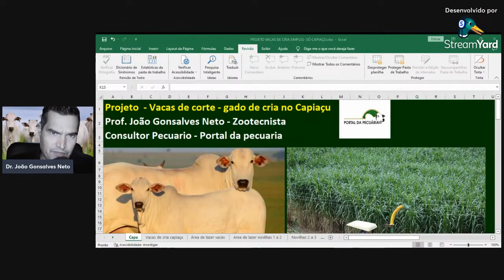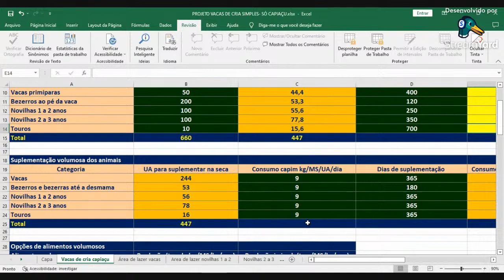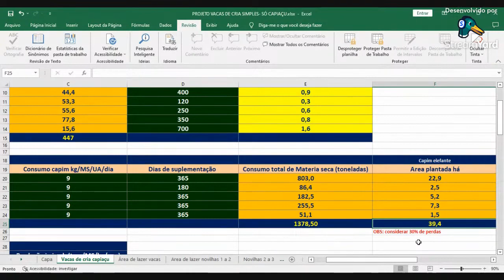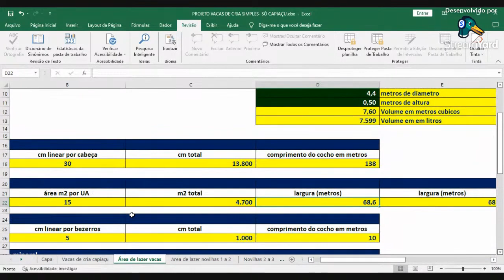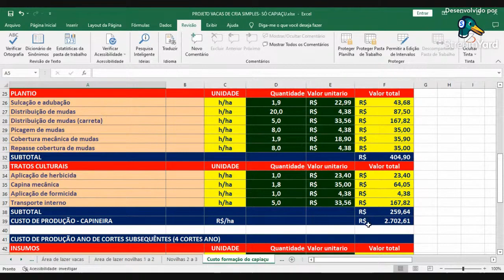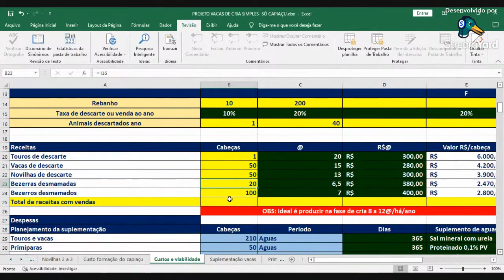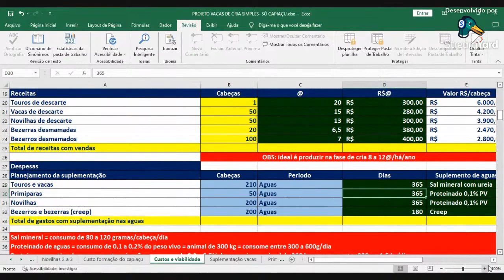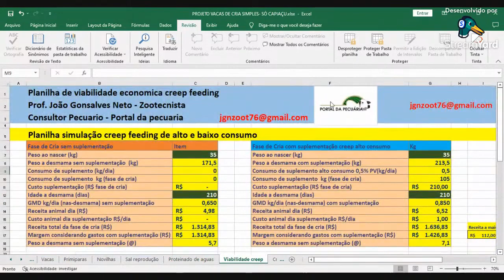Como ganhar R$ 18 mil por ha/ano com gado de cria?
MENTORIA GADO DE CRIA
✔🔥Eu reforço aqui, que o que você precisa é o caminho, a direção correta…
✔✅Para fazer a Mentoria Gado de cria, é só clicar no link abaixo:

MENTORIA RECRIA E ENGORDA DE BOVINOS DE CORTE
❇️Quer aumentar a produção da sua fazenda ?
Adquira a Mentoria Recria e Engorda de bovinos de corte clicando no link abaixo:

MENTORIA TUDO SOBRE PASTAGENS
✅ Faça parte da mentoria Tudo sobre pastagens e comece a ter lucratividade 💵
📛Não perca tempo! Clique no link e adquira AGORA a Mentoria Tudo sobre pastagens